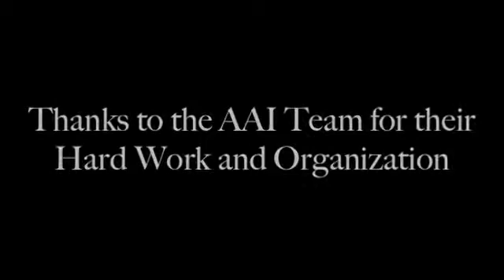Research In Africa: Judy Mclean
Dr. Judy Mclean speaks at the Africa Awareness Initiative Conference Week 2011 about her research in Rwanda pertaining to nutrition, as well as the role UBC should play in the future of Africa.